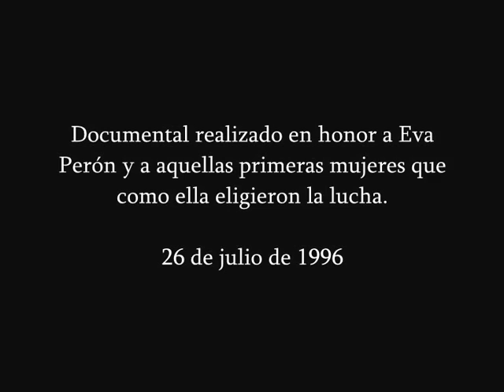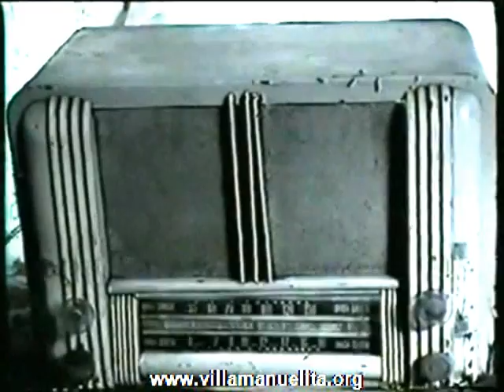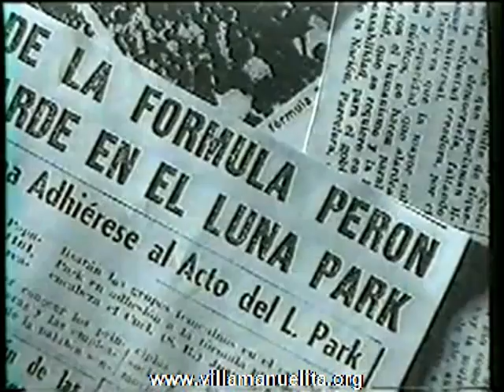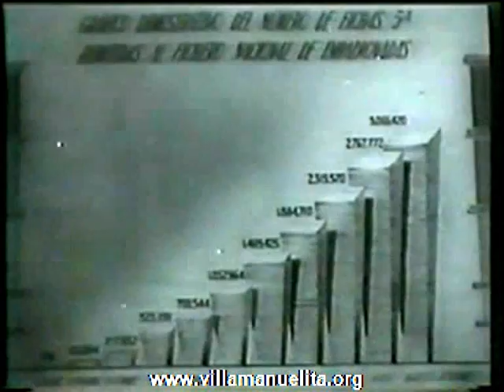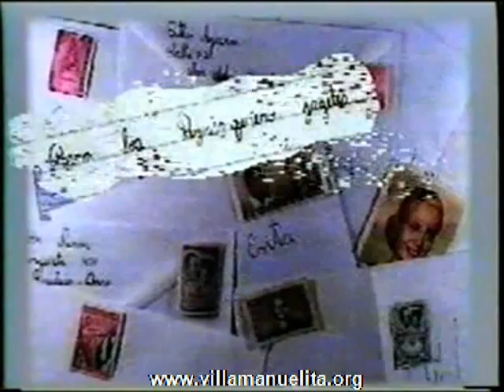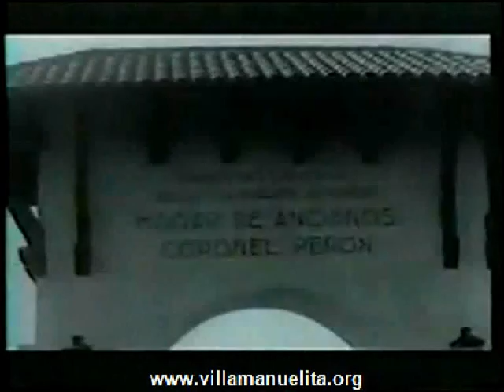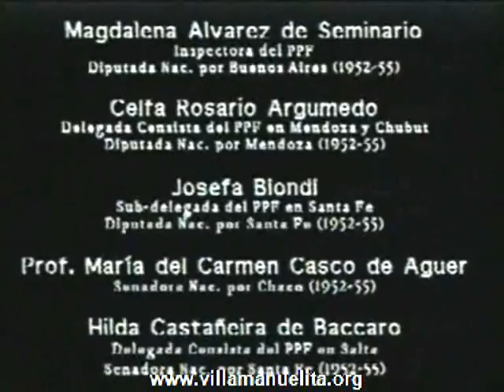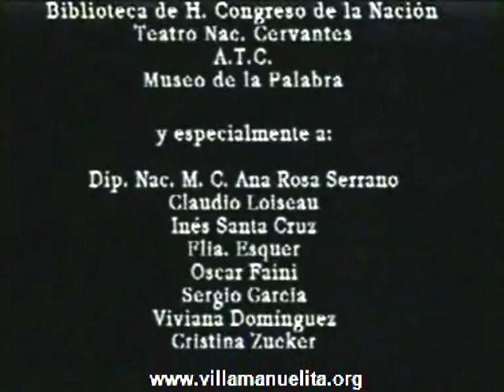Las compañeras de Eva Perón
Documental, Evita: las claves de la memoria. Homenaje a Eva Perón y a aquellas primeras mujeres que con ella, eligieron la lucha. Las anécdotas de las mujeres que acompañaron a Eva Perón. El viaje a europa. La Fundación Eva Perón. El voto femenino. La creación del partido peronista femenino.